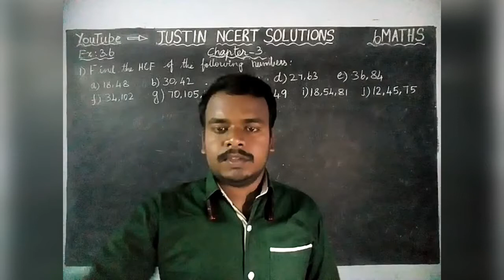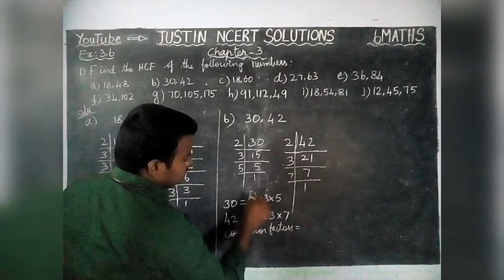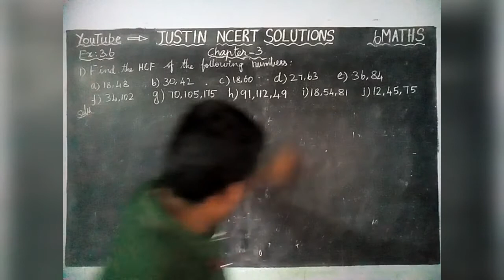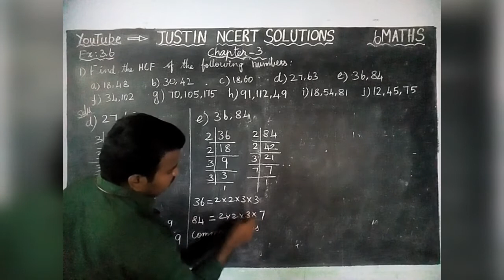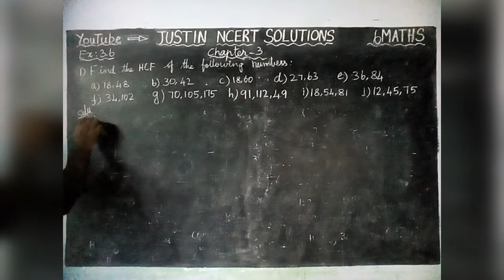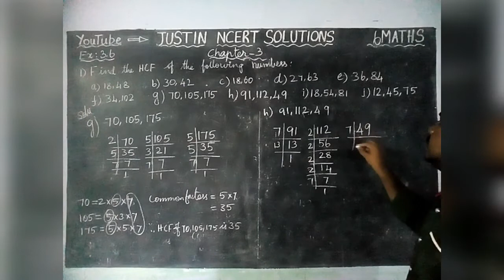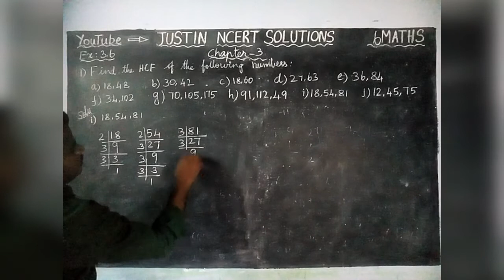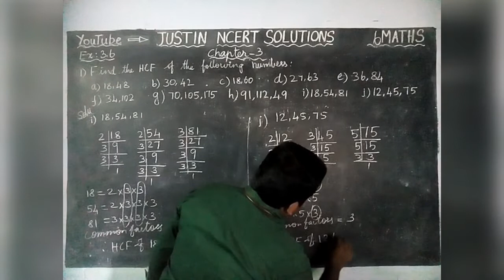Chapter 3 Ex.3.6 Q.No.1 | Class 6 Maths Chapter 3 Playing with Numbers | JUSTIN NCERT SOLUTIONS